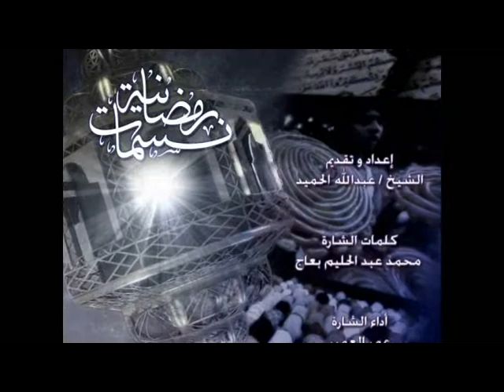نسمات رمضانية28 - عبد الله الحميد 2/2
برنامج تلفزيوني رمضاني للشيخ عبد الله الحميد